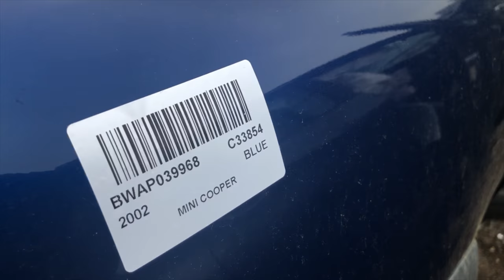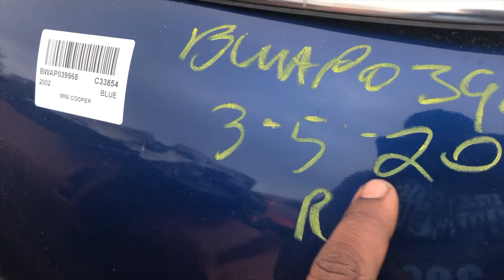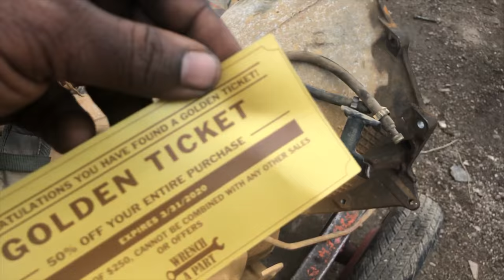LOST MY HAT AT THE JUNKYARD BUT YOU WONT BELIEVE WHAT I GOT !!!